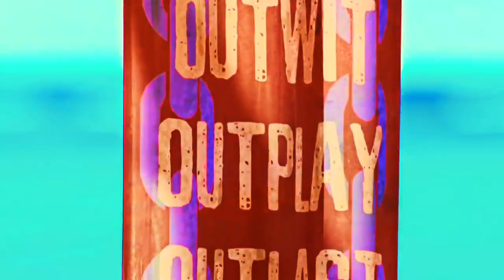Survivor: Game Changers INTRO - Season 34 (w/ EPISODE 1 footage!) [HD]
Hey everybody. So I just finished making a pre-season intro for Survivor: Game Changers - Mamanuca Islands (season 34) with a special Ancient Voices to go with it by Youtube user Maxpointy! S34 premieres on Wednesday, March 8th at 8/7c on CBS.
Hope you enjoy it! Had a lot of fun making it.
Comments and feedback are greatly, greatly appreciated!
Thanks! :D